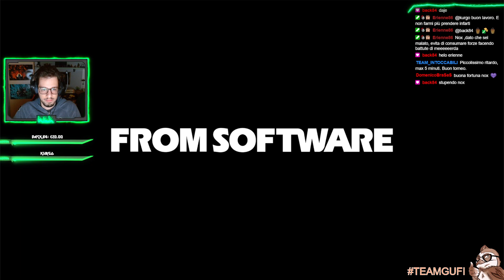Torneo Novembre 2022 (Finale) - No Death Sorella Friede%